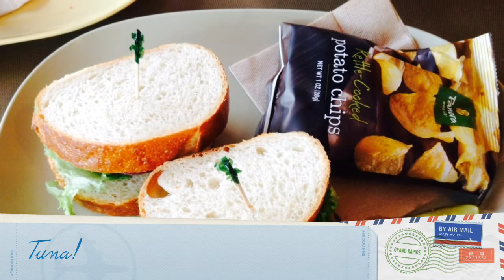Vlogging with Jane! #1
Today was mom's birthday! Happy birthday, mommy! Love you!!! And of course, here's a boring vlog about my day...

Catch up with me on the Internet!